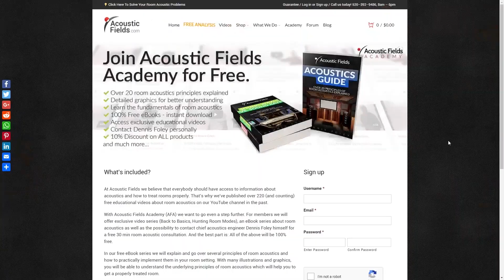Don't Do This! # 15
- - This is part 15 of our "Don't do this" series which discusses common mistakes in room acoustics. Watch the video to find out more!